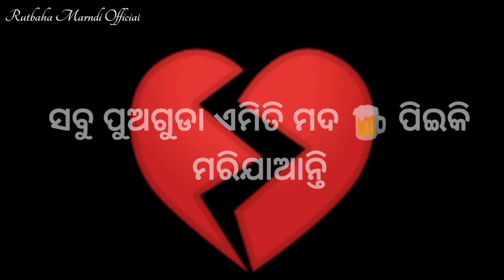Breakup Sad 💔 Dilouge Status//Sad 😭 Status